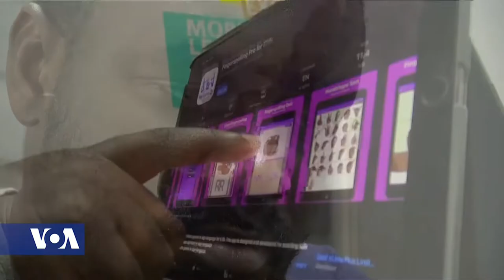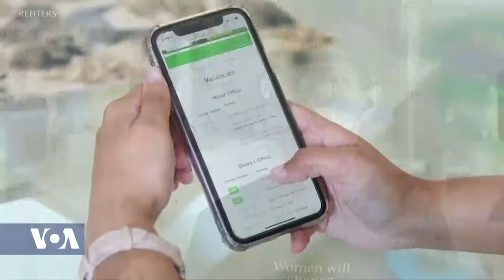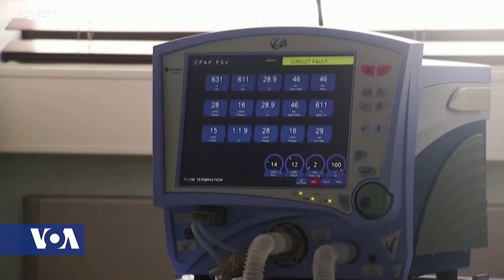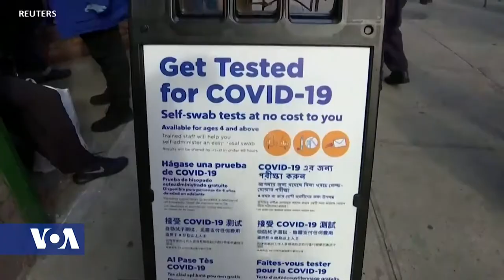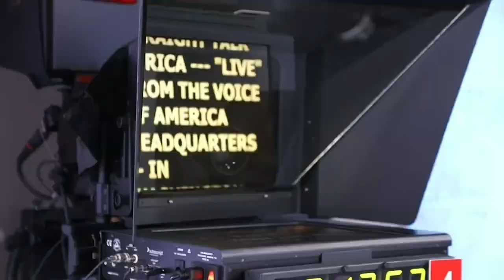Africa 54 - January 29, 2021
Top Stories:
Several parents of Somali youth recruited to work in Qatar allege, instead, they have been forced into military service in Eritrea.

A Kenyan man who was born deaf has developed a mobile learning application for sign language to help deaf children learn online during the COVID-19 pandemic.

Newly-qualified doctors are struggling to find work in South Africa despite the country's understaffed public hospitals weakening under the burden of COVID-19.

Africans are continuing to weigh-in on what they would like to see from the administration of new U.S. President Joe Biden.  Former Kenyan Ambassador to the United States, Elkanah Odembo, emphasizes the importance of forging strong relations between the U.S. and the Continent in the security and business arenas.

In his first full week in office, U.S. President Joe Biden has focused on reversing multiple Trump administration policies and unveiling plans to address the COVID-19 pandemic as well as the economy, immigration and climate change.  VOA’s Michelle Quinn reports on how the flurry of new policies and actions may be received by a deeply divided country.

2020 saw a wave of protests in the U.S. denouncing police brutality and demanding social justice during the final year of the Trump administration. Esha Sarai spoke with activists, protesters, and organizers across the country about the future of the movement with a Democrat in the White House.

President Biden has signed a series of sweeping executive orders aiming to cut oil, gas and coal emissions to tackle climate change.  Biden says he wants the U.S. to lead the global response once again to the climate crisis, a sharp departure from his predecessor.  VOA White House correspondent Patsy Widakuswara has the story.

Cicely Tyson, the pioneering Black actor who gained an Oscar nomination for her role as the sharecropper's wife in "Sounder," a Tony Award in 2013 at age 88 and touched TV viewers' hearts in "The Autobiography of Miss Jane Pittman," has died.  She was 96. A onetime model, Tyson began her screen career with bit parts but gained fame in the early 1970s when black women were finally starting to get starring roles. Besides her Oscar nomination, she won two Emmys for playing the 110-year-old former slave in the 1974 American television drama "The Autobiography of Miss Jane Pittman."

Live music is hard to find during a global pandemic.  But we’re in luck today because Heather Maxwell, host of Music Time in Africa, found some!  She takes us to New York where three brothers open their rehearsal space to let us in on their newest song ‘Wa weya wa.”